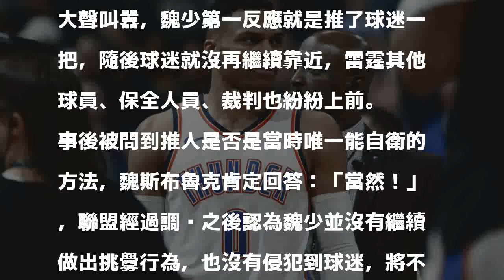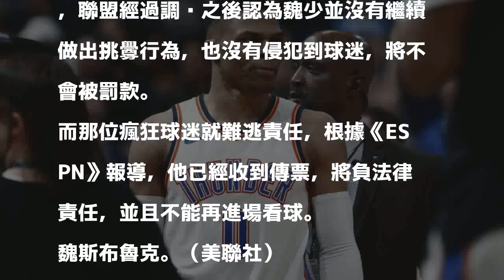NBA》魏少推人沒被罰 瘋狂球迷不能再看球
發表評論評論如下。